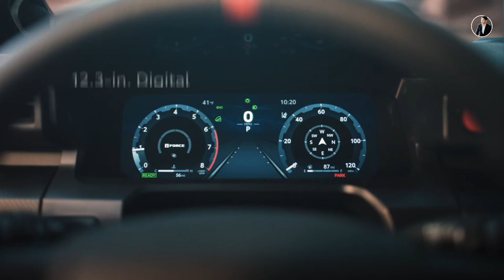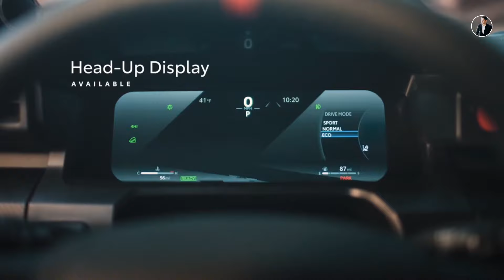All new Toyota 4Runner 2025 |the real off-road SUV in 2025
The គូប្រកួត Ford Everest មកដល់ហើយ |All new Toyota 4Runner 2025 លើកនេះមានជម្រើសច្រើន មានHybridទៀត

***Video details***
Editors: CapCut/InShot/PicArts (App Store)

Funder: Mr. KHIN Theary